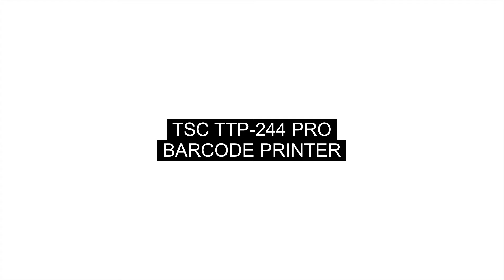[TROUBLESHOOT] TSC TPP 244 PRO PRINTER - ERROR, SENSOR & CALIBRATION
Your printer has an error? Need to calibrate your printer's sensor. Here is a video guide on how to diagnose and calibrate your TSC TPP 244 PRO THERMAL PRINTER.

The popular TTP-244 Pro thermal transfer desktop printer offers a powerful processor, generous memory, internal scalable fonts, and the world’s most popular barcode printer language emulations in one small package.

0:09 Printer self-test mode.
0:45 Printer Gap sensor calibration.